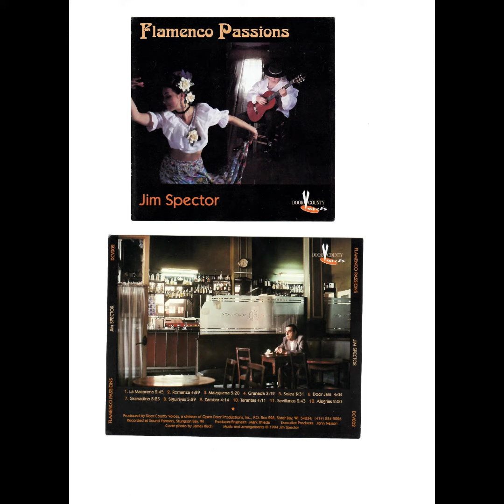Jim Spector Allegrias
Jim Spector performs his arrangement of the legendary flamenco classic Allegrias. This piece is from Jim Spector's CD Flamenco Passions, influenced by Sabicas and Carlos Montoya, Allegrias showcases the fire that makes flamenco come alive!